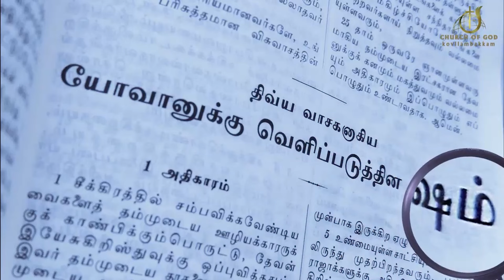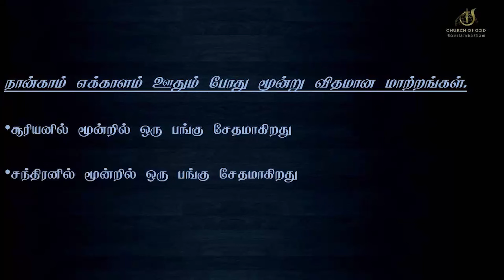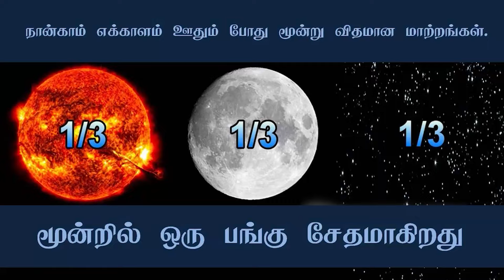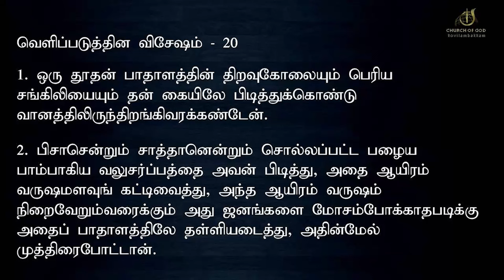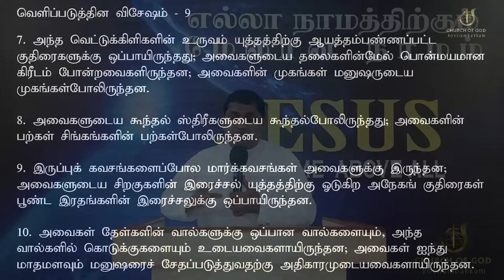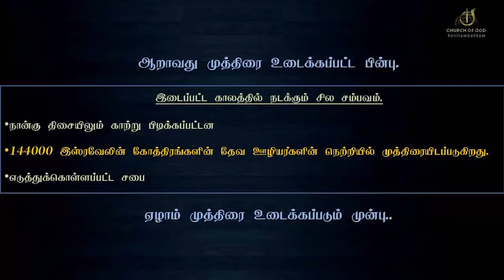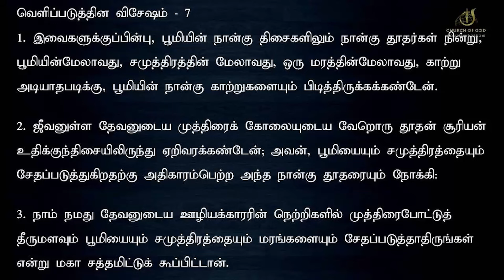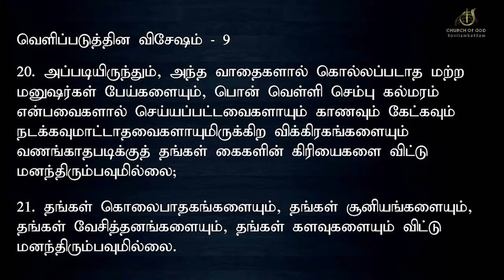🔴மிக முக்கியமான செய்தி ! வெளிப்படுத்தின விசேஷத்தில் உள்ள ஆழமான ரகசியங்கள் ! | Pr. I. John Jerald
வெளிப்படுத்தின விசேஷத்தில் உள்ள ஆழமான ரகசியங்கள் ! மிக முக்கியமான செய்தி ! || தற்போது வந்துள்ள சிறப்பு செய்தி ! உடனே பாருங்க ! || SPECIAL MESSAGE || Pr. I.  John Jerald || கடைசிகால எச்சரிப்பின் செய்தி || 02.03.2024